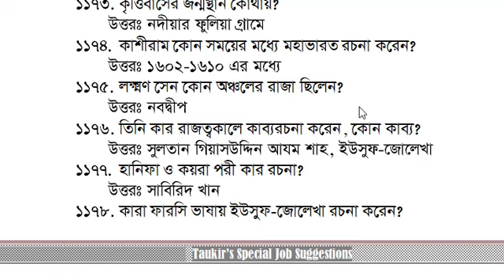সাহিত্য প্রাচীন যুগ থেকে এই 200 প্রশ্নই যথেষ্ট!! Part (1)